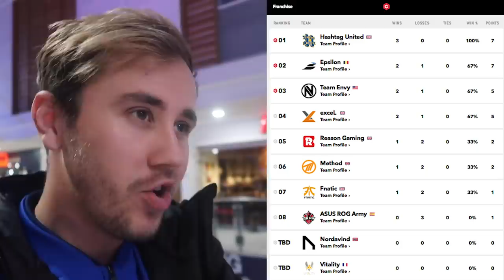FIFA19: HASHTAG'S YEAR?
Hashtag's FIFA19 season gets off to a flying start at the Gfinity Elite series! ►FREE TICKETS TO GFINITY:

Backroom
Physio: